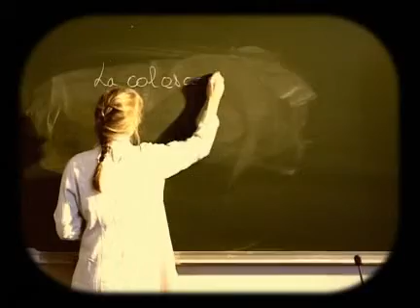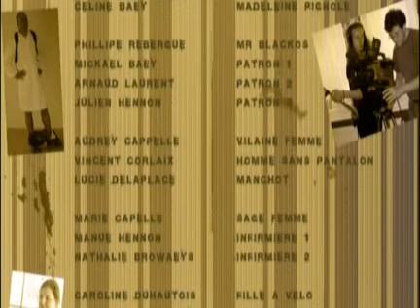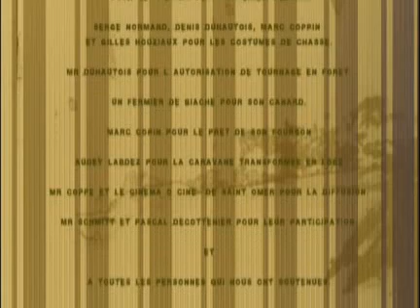Monsieur Pignole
Un court-métrage de fiction racontant les déboires d'un pauvre homme au destin un peu compliqué.
A short movie telling the sad story of a poor man not gifted by destiny (french only).

Hyppolithe Pignole: Stéphane Delaplace
Josianne Pignole: Magali Duhautois
Madeleine Pignole: Céline Baey
Pierre Pignole: Sébastien Cailliau